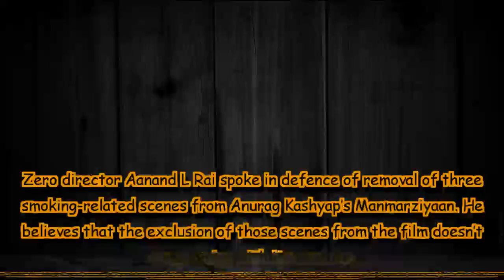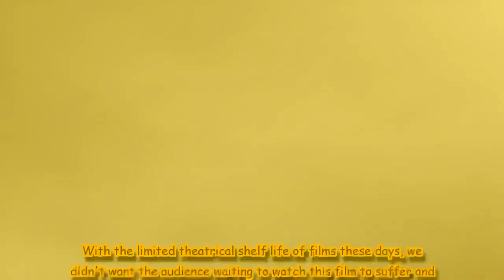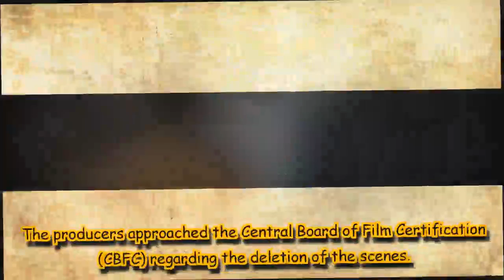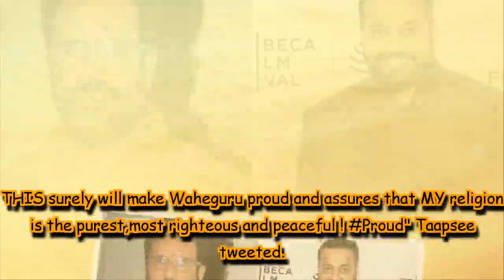Aanand L Rai defends decision to delete smoking-relate scenes from Manmarziyaan